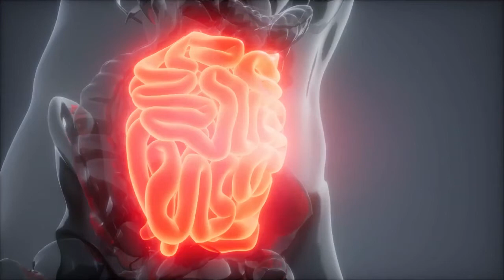9 Best Foods To Eat In The Morning (Healthy Breakfast) | Healthmate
9 Best Foods To Eat In The Morning (Healthy Breakfast) | Healthmate

In This Video  Top 9 Best Foods To Eat In The Morning. Breakfast Is The Most Important Meal Of The Day" May Sound Like An Old Wives' Tale At This Point, But Some Time-honored Beliefs Are Worth The Hype. In Order To Avoid Potential Brain-fog Induced By Low-blood Sugar, You Need Breakfast. Starting Off The Day With A Full, Nutrient-dense Meal Also Allows You To Keep Making Better Choices Throughout The Day, Including Zapping Those Late-night Snack Cravings.

Summary :-

Oatmeal :-
Oatmeal Is A Nutritional Powerhouse. It Contains Beta Glucan, Which Is A Thick, Sticky Fiber That Helps A Person To Feel Full For Longer And May Also Lower Cholesterol.

Eggs :-
Full Of Vitamins A, D, And B12, Eggs Are An Inexpensive And Nutrient-dense Ingredient. Two Large Eggs Contain More Than 50% Of The Choline You Need Each Day, Which Affects Memory, Mood, And Muscle Control. Just One Egg Has About 8 Grams Of Protein As Well.

Nuts And Nut Butter :-
If A Person Does Not Eat Animal Products, Eating Nuts Is Another Excellent Way To Get Enough Protein. Nuts Also Contain Antioxidants, Magnesium, Potassium, And Heart-healthful Fats.

Seeds :-
Sesame, Chia, Sunflower, Pumpkin, Flax ... The List Of Great-for-you Seeds Goes On. Add Them To Cereal, Smoothies, Puddings, And Even Baked Goods. Just 1 Ounce Can Contain 10 Grams Of Protein! The Zinc, Magnesium, Iron, And Calcium In Seeds Will Help You Stay Healthy And Boost Immunity.

Coffee :-
Drinking Coffee With Breakfast Is Popular Due To Its Caffeine Content. Coffee Also Offers Other Health Benefits Due To Its Antioxidants, Which Help Fight Inflammation.

Bananas :-
Bananas Help You Fill Up And Come In Their Own Portable Packaging. The Folate And Vitamin B6 In Bananas Aid In The Production Of Serotonin, Which Can Help Improve Mood And Reduce Anxiety. The Soluble Fiber Will Also Help Lower Cholesterol By Removing It From Your Gi Tract And Preventing It From Moving Into Your Bloodstream.

Sweet Potatoes :-
Just One Medium-sized Sweet Potato Provides Almost 400% Of Your Daily Vitamin A. Its Orange-flesh Is Rich In Beta-carotene, Which Is Crucial For Immunity. A Single Sweet Potato Also Contains 15% Of Our Daily Recommended Fiber Intake, Which Can Lower Ldl Cholesterol Levels And Boost Your Gi Health. Use Sweet Potato As A Swap For Your Usual Morning Bread, Bagel, Or Muffin.

Queries Solved :-

Foods To Eat In The Morning
Healthiest Foods For Morning,
Healthiest Foods You Should Eat In The Morning
Healthy And Fast Breakfast Recipes
Instant Breakfast Recipes
Healthy Eating Food
Best Breakfast Foods For Health
Healthy Morning Breakfast Ideas
Healthy Morning Breakfast Recipes
What To Eat To Gain Weight
Weight Gain Foods